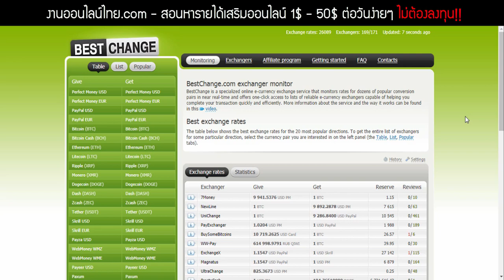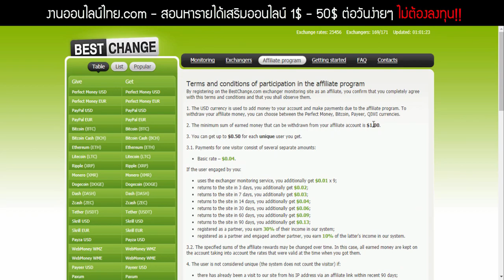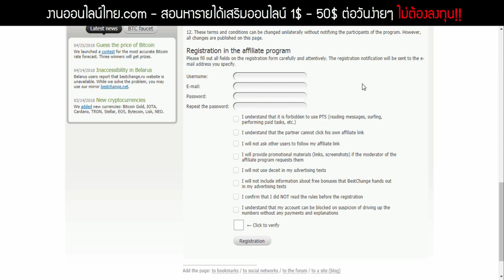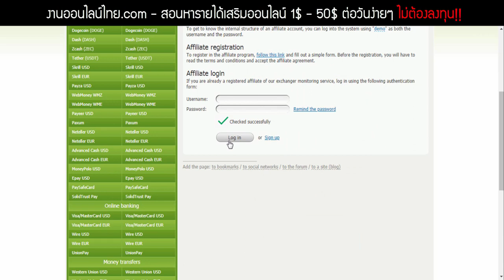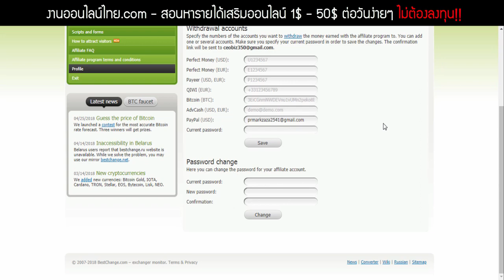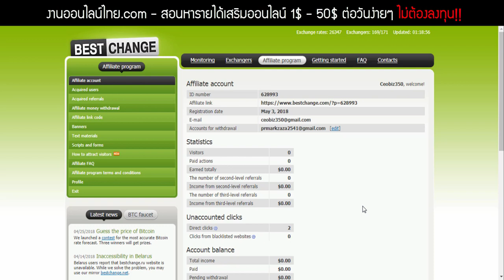((ไม่ลงทุน ได้เงินจริง))สอนหารายได้เสริมออนไลน์ 1$ - 50$ ต่อวันง่ายๆ ไม่ต้องลงทุน!!